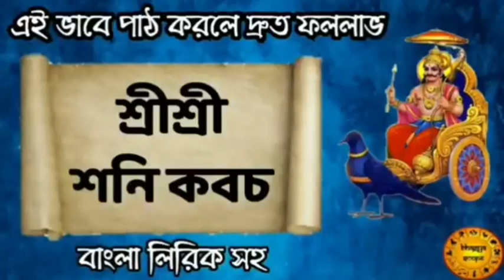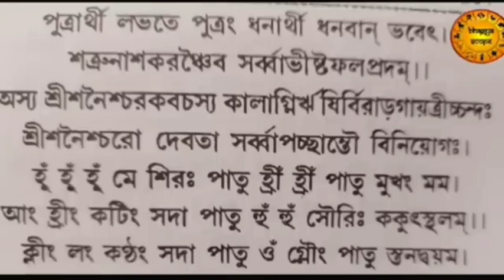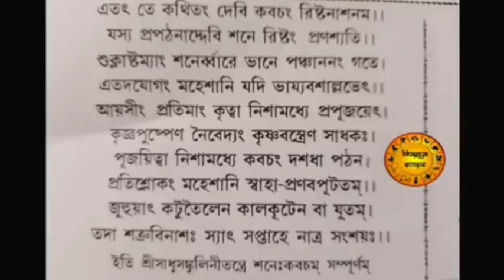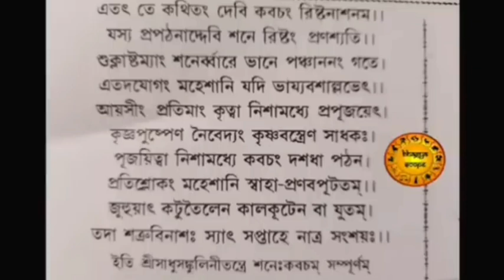শ্রাবণ শনিবারে যে এই শনি কবচ মন্ত্র শ্রবণ করে | শনিদেব তার প্রতি প্রসন্ন হয় | ইচ্ছে পূরণ করে